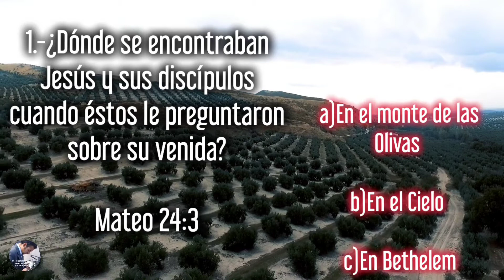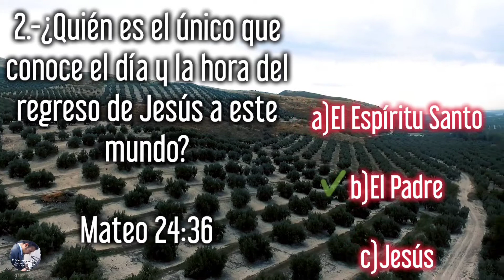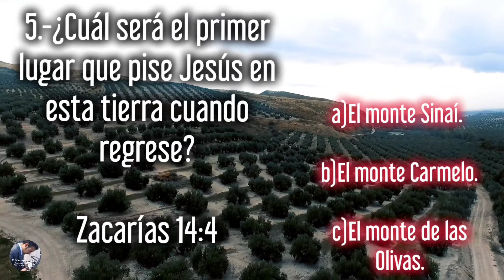Acontecimientos Relacionados con la Segunda Venida del Señor Jesús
Cuestionario Escuela Sabática para el 17 de Octubre de 2020